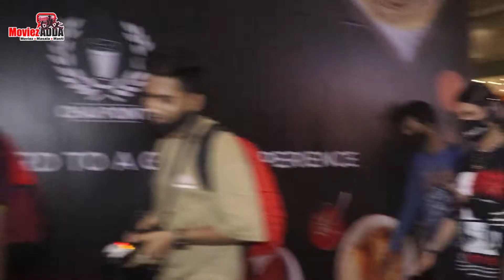Shruti Haasan Spotted At Mumbai Airport